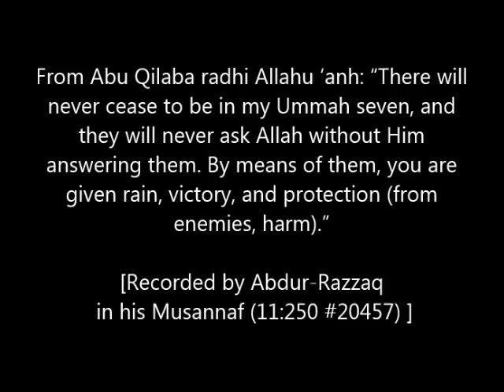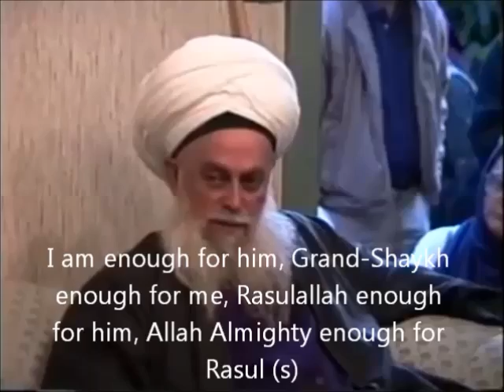THE QUTB MUTASSARIF